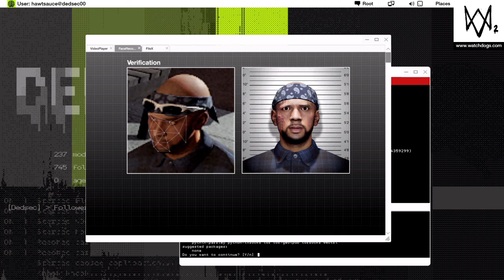WATCH DOGS 2 Track back Horatio‘s cellphone WALKTHROUGH PART 34